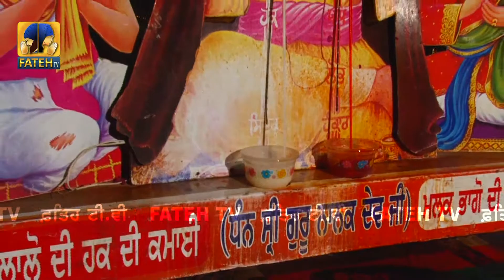Fateh Tv | Gurudwara Gau Ghat Sahib Ji | Ghar Aya Pir Mera | HD